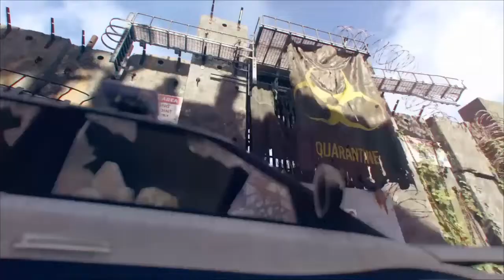Division 2 : Part 6.